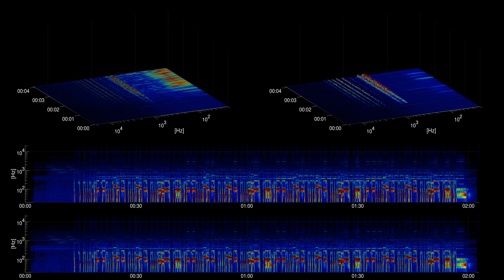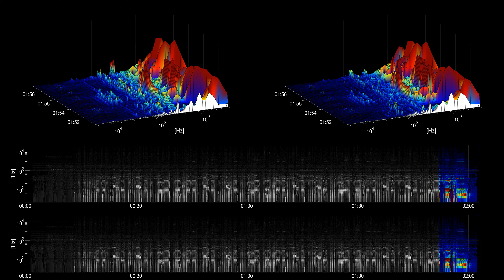[Free Music] Sprinkles - Jeremy Korpas | Dance & Electronic | Bright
Title: Sprinkles
Artist: Jeremy Korpas
Genre: Dance & Electronic
Mood: Bright
Instruments: drum machine, drums, synth,